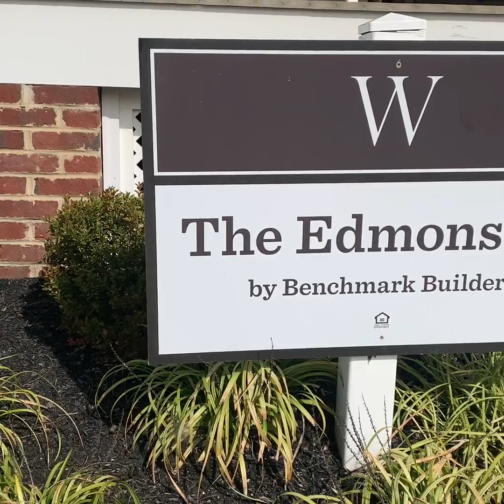Benchmark Builders Edmonston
Benchmark Builders at the Town of Whitehall.  Edmonston floor plan with optional wraparound porch.  4 beds, 2.5 baths, 1st floor master, 2 car attached garage.  Please call the model home for more information at (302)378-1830.  The model homes are Open Daily 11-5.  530 Wheelmen St Middletown, DE.